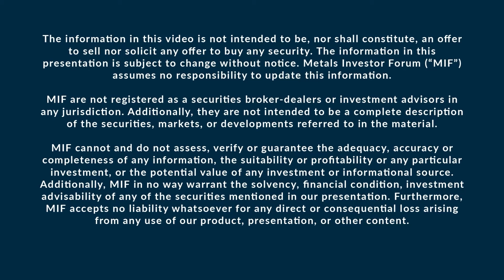Dave Cole of EMX Royalty Corp. talks to Greg McCoach at the March 2023 Metals Investor Forum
Dave Cole, President and Chief Executive Officer, Director of EMX Royalty Corp. (NYSE American: EMX | TSX-V: EMX | Frankfurt: 6E9) and Greg McCoach of The Mining Speculator discuss the exploration discovery, royalty generation, royalty acquisition, and strategic investments company at the Metals Investor Forum in Toronto on March 3-4, 2023.

The company’s diversified, three pronged business approach provides exposure to multiple upside opportunities, while minimizing the impact on EMX’s treasury.
The EMX business model is designed to efficiently manage the risks inherent to the minerals exploration and mining industry and results in many advantages that are unique to the industry.
Using this model, the company can sustainably grow the royalty portfolio, with minimal dilution to its shareholders.
EMX’s royalty and property portfolio spans five continents, and consists of a balanced mix of precious metal, base metal, and other assets.